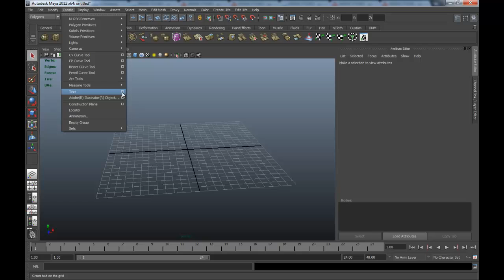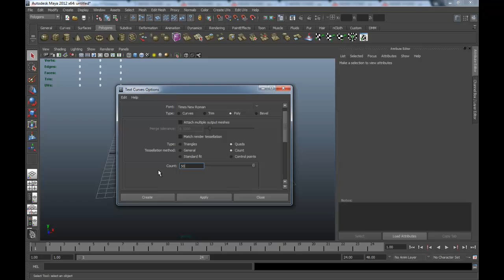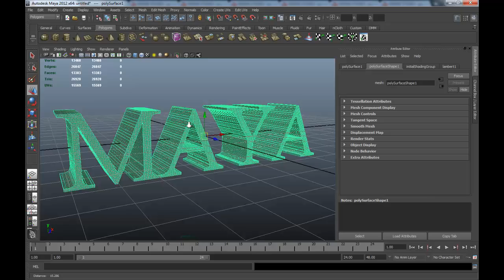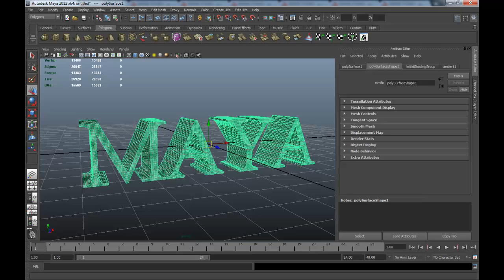MESISE STUDIO - พี่อ่างสอนสร้างข้อความใน MAYA 2012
อิปอี้เอาอะอาออนอำโอแอมอาอา อองอันอิบอองอันอะอับ อะ ๆๆ

คลิปนี้เอาคลายเคลียดกับการเรียนมายาที่มันวุ่นวายจริง ๆ

พี่บาสขอมา ผมก็จัดให้กับ การเรียนโปรแกรมมายาเว่อชั่นที่อ่าง 555+

เดี๋ยวจัดแบบสุพรรณกันบ้างละกันนะครับ